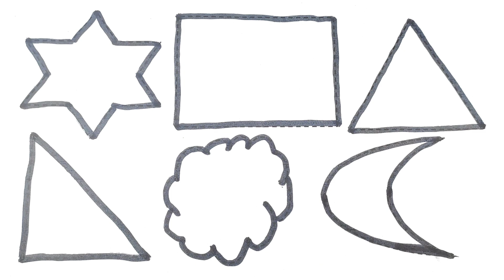Colors,Educational video for Kids | 2d shapes drawing | Preschool Learning for toddlers,Learn Shapes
Triangle
circle
heart
star
Pentagon
square
shapes
learn shapes
2d shapes
learn colors
2d shapes for kids
shapes drawing

2d shapes,2d shapes drawing,shapes drawing,drawing shapes,shapes,2d design drawing,drawing,drawing with shapes

2d design drawing easy
shape drawing
maths shapes 3d and 2d drawing
2d shapes for kids
shapes song
3d shapes drawing
drawing
drawing shapes
drawing tutorial
drawing lesson
drawing with shapes
portrait drawing
shape design
shapes
basic shapes
shapes drawing
drawing basics
drawing sapes
drawings
drawing for kids
drawing techniques